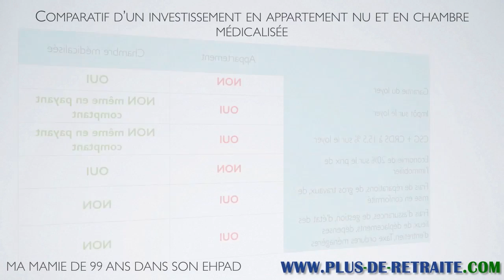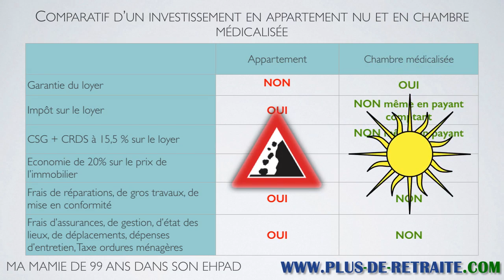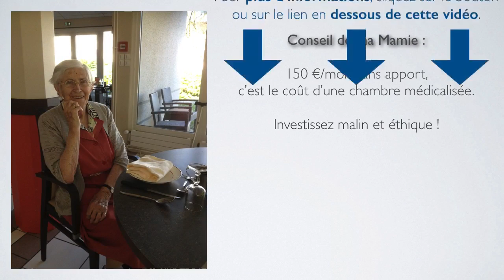Comparatif entre appartement nu et une chambre médicalisée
Épisode 5 de la série de vidéos "Ma Mamie de 99 ans dans son EHPAD" : Comparatif entre un appartement nu et une Chambre médicalisée en EHPAD.

Ayant la chance d'avoir une Mamie de 99 ans qui aura 100 ans en 2016, en la filmant, nous avons eu l'idée de produire une série de vidéos qui démontrent l'intérêt et les avantages d'un investissement en EHPAD.